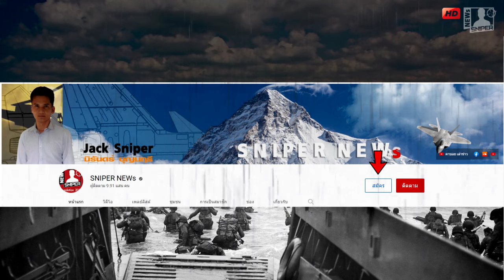ข่าวช็อคโลก ยูเครนนำรถถังM1A1ไปให้รัสเซียเป่าทิ้งกว่า20คันใน31คันสิ้นปีหมด